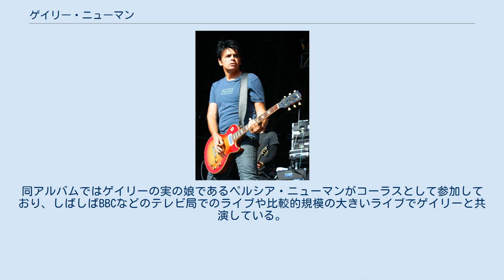ゲイリー・ニューマン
イギリスのポップ・ミュージシャン
ゲイリー・ニューマン（英語：Gary Numan、本名:ゲイリー・ウェブ、1958年3月8日 - ）は、イギリスのミュージシャン。
「エレクトリック・フレンズ」や「カーズ」などのヒット曲で知られる。
 1976年に「チューブウェイ・アーミー」というバンドを結成し、アルバムを2枚発表して1979年に解散。
同年8月21日、シングル「カーズ」を発表し、全英1位、全米3位を獲得。
 同年9月25日に発表されたアルバム『ザ・プレジャー・プリンシプル』も全英1位を記録し、彼の名はイギリス中に知れわたることになる。
また、翌年には来日公演も行った。
同年に発表されたアルバム『テレコン』も全英最高1位を記録し、まさに彼の絶頂期と言える時期だった。
またこの頃から、それまでのミニモーグやポリモーグを使用したモーグサウンドから、ローランド・ジュピター4やプロフェット5などの名機や、またピアノを導入することによって、少しではあるがサウンドが変化していく。
その後、今までゲイリーのアルバムに参加していたミュージシャン達のほとんどが離れるということが起きたが、様々なゲスト・ミュージシャンを迎えることによって、問題は解決した。
 そして多彩なゲスト・ミュージシャンを迎え、制作したアルバム『ダンス』ではジャパンのミック・カーンのフレットレス・ベースや、前作以上にプロフェット5を使用し、生ドラムからリズムボックス、リンドラムを導入する事によってより大きなサウンドの変化が現れるようになった。
また歌い方もデヴィッド・シルヴィアンを意識したかのような歌い方となった。
その後も『アイ、アサシン』、『ウォーリアズ』とアルバムを発表していくも、『ウォーリアズ』が、最後のメジャー・レーベルから発売されたアルバムとなり、これ以降からはゲイリーが発足させた「Numa」というレーベルからの発表となる。
しかし、それからゲイリーのアルバム、シングルはヒットしなくなり、またチューブウェイ・アーミーを活動させていた頃から、ゲイリーほとんどのアルバムに参加してきたベーシストのポール・ガーディナーがヘロイン過激摂取により死亡してしまうなどの事で、ゲイリーは大きな痛手を受け、急激に目立たない存在となってしまった。
そんな状況ではあるが、ゲイリーはひるむことなく、数年に1枚というペースでアルバムがリリースされている。
近年は、マリリン・マンソンがゲイリーの曲をカバーすることや、商業エレクトロニック・ミュージックのパイオニアとしてトレント・レズナーなどの多くのアーティストに影響を与えていることなど、ゲイリーの音楽が注目されたり、再評価されるようになっている。
そんな再評価の機運が高まる中、徐々にセールス面での回復を見せ、2013年発表のアルバム『スプリンター (ソングス・フロム・ア・ブロークン・マインド)』が全英アルバムチャートで20位にランクインし、4年後の2017年発表のアルバム『サヴェージ (ソングス・フロム・ア・ブロークン・ワールド)』で全英2位を獲得。
同アルバムではゲイリーの実の娘であるペルシア・ニューマンがコーラスとして参加しており、しばしばBBCなどのテレビ局でのライブや比較的規模の大きいライブでゲイリーと共演している。